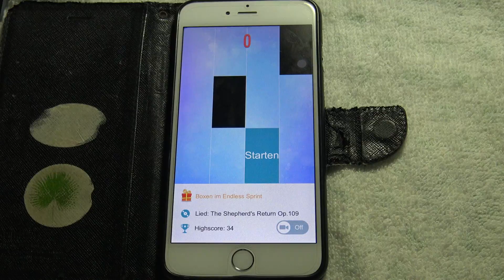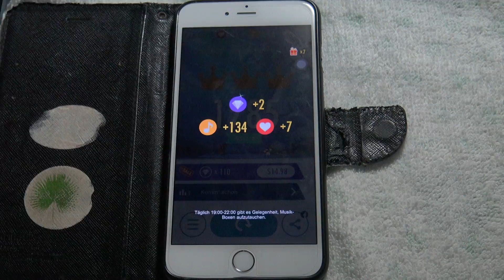Piano Tiles 2 - No. 257 - The Shepherd's Return Op. 109 No. 3 - Friedrich Burgnlueller - 1785 pts.